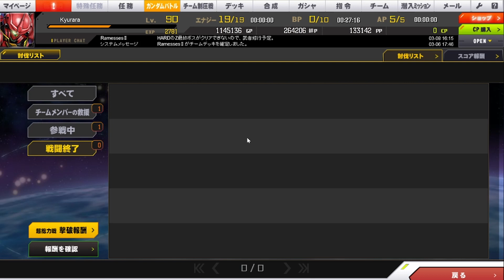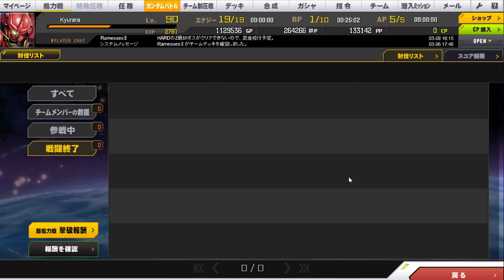【 SDガンダムオペレーションズ 】やってみたよ！Vol.15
୨୧┈┈┈┈┈┈┈┈┈┈┈┈┈┈┈୨୧